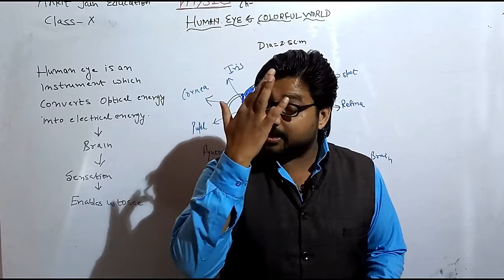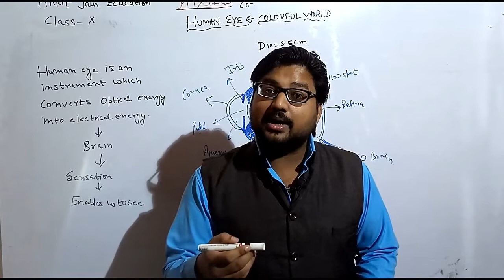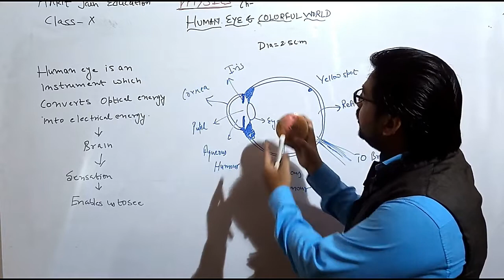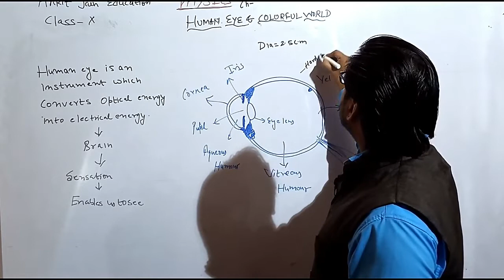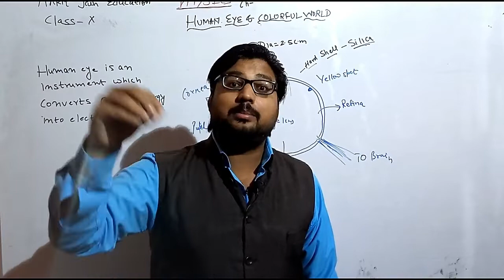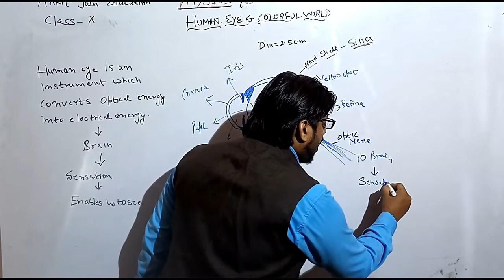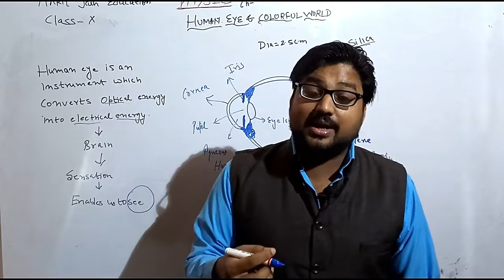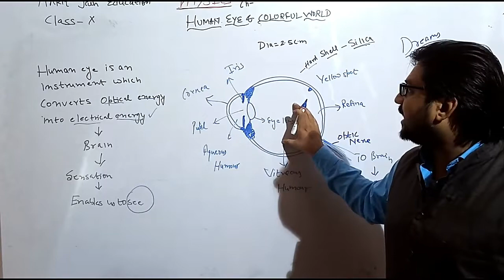WHAT IS AN EYE |HUMAN EYE_1| Science Chapter-11 CLASS 10 PHYSICS BY ANKIT JAIN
WHAT IS AN EYE |HUMAN EYE_1| Science Chapter-11 CLASS 10 PHYSICS
Eye: The organ of sight. The eye has a number of components. These components include but are not limited to the cornea, iris, pupil, lens, retina, optic nerve, choroid and vitreous. The cornea is the clear front window of the eye that transmits and focuses light into the eye.
The human eye is an organ that reacts to light and allows vision. Rod and cone cells in the retina allow conscious light perception and vision including colour differentiation and the perception of depth. The human eye can differentiate between about 10 million colours and is possibly capable of detecting a single photon. The eye is part of the sensory nervous system.
CLASS 9, 10, 11, 12 VIDEOS
ALL THE VIDEO HAS LANGUAGE ENGLISH MIXED WITH HINDI
ACCORDING TO CBSE NCERT
FULL EXPLANATION as that of the classroom lectures.
This complete chapter HUMAN EYE & COLORFULWORLD (Science class 10 chapter 11) will be comprising of small videos and we will complete syllabus as recommended by CBSE and NCERT AND different board through out india.